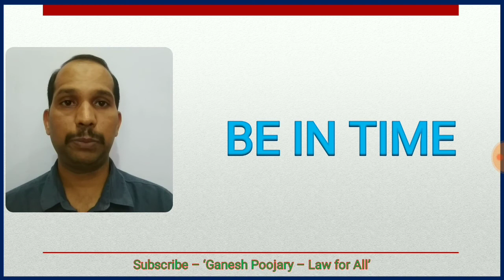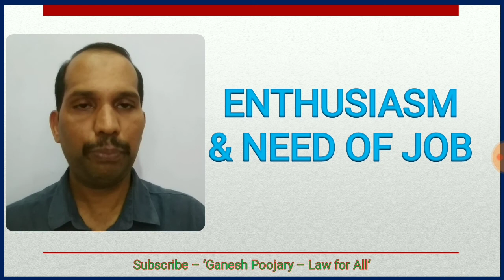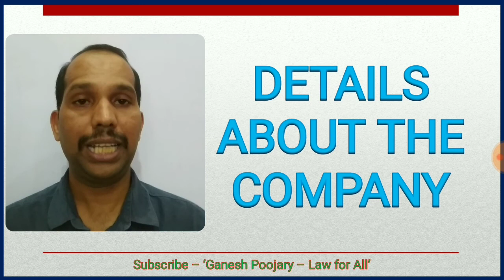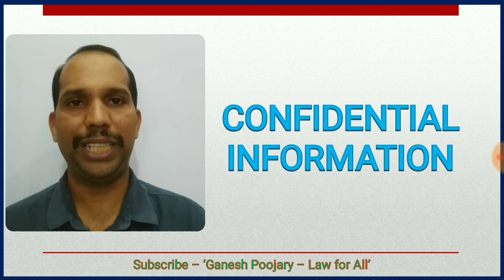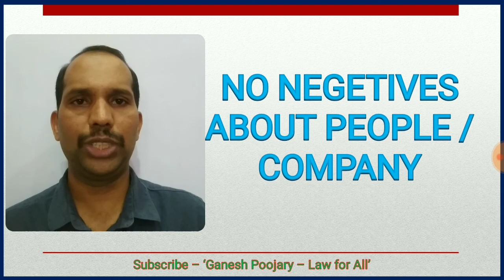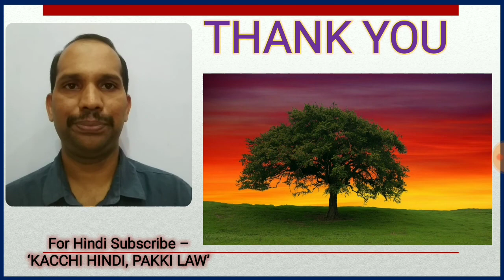Interview Techniques | 10 Tips for Successful Interview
In this session, i have tried explaining 10 important techniques for a successful interview